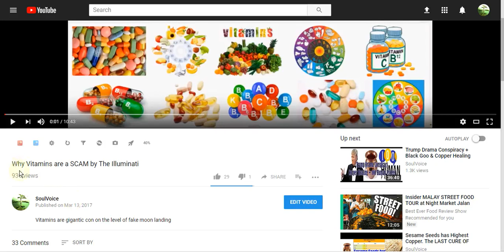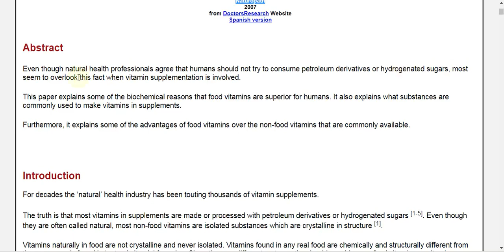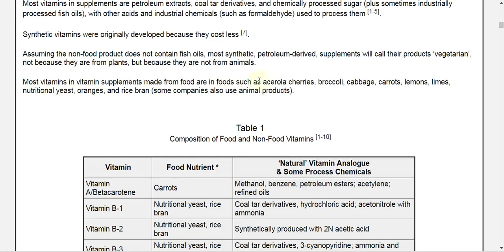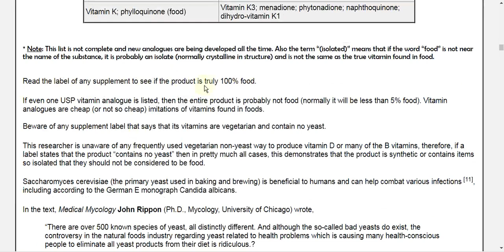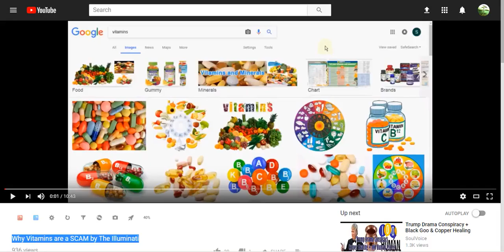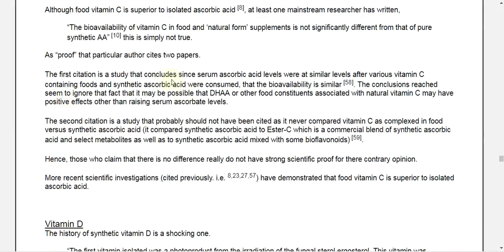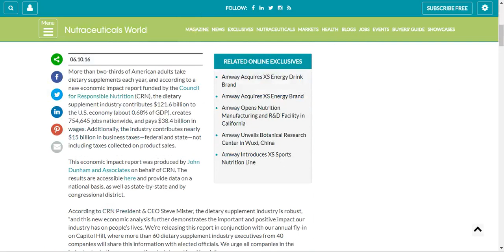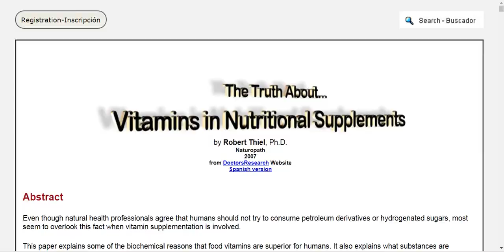Vitamins are made from Petroleum Derivatives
Please read the entire article below. MUST READ